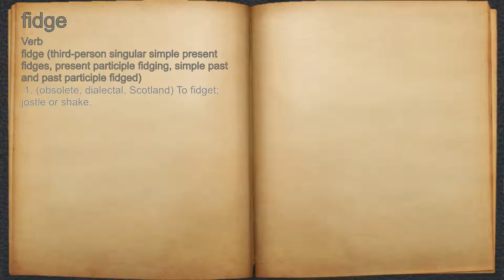What does fidge mean?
A spoken definition of fidge.

Intro Sound:
Typewriter - Tamskp